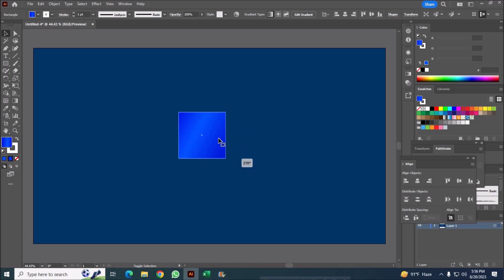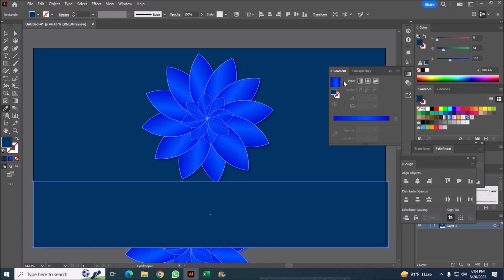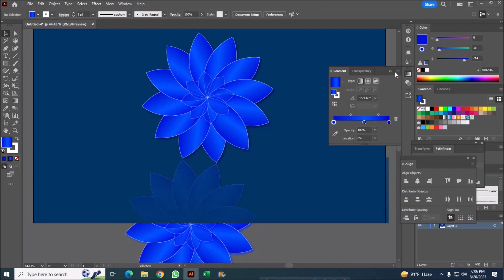Easy Techniques to Create flower in Adobe Illustrator for Beginner learners